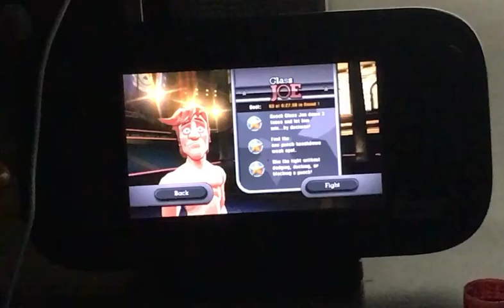A pretty bad Glass Joe speedrun on Punch Out!! (Wii) in 28.34